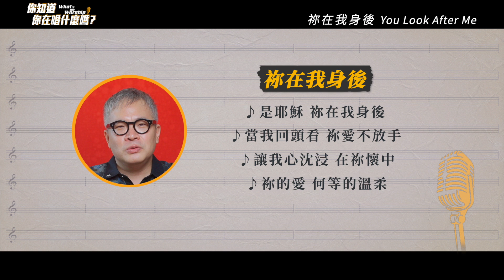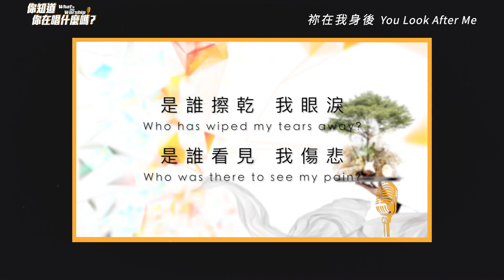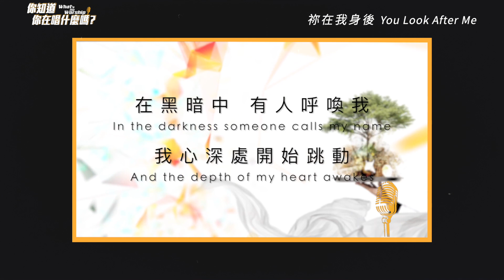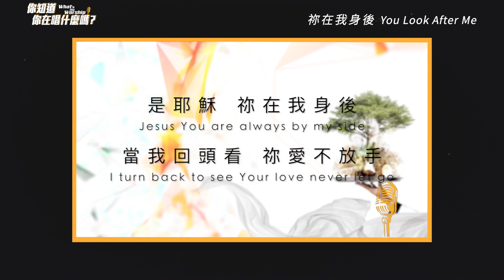【你知道你在唱什麼嗎？】祢在我身後｜不管走多遠，祢都陪著我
祢在我身後
收錄在〔父的筵席〕

如果你喜歡本集內容，或是你有任何收穫
歡迎你留言或是私訊給我們！

異象工場商品—
約書亞樂團第20張敬拜讚美專輯〔父的筵席〕

你知道你在唱什麼嗎－
節目包裝發想：Asia for JESUS 國度豐收協會
拍攝：Asia for JESUS 國度豐收協會
腳本：光哥本人
剪輯後製：唐慰寰
場地：正藝美學

奉獻 Asia for JESUS/ 約書亞樂團事工